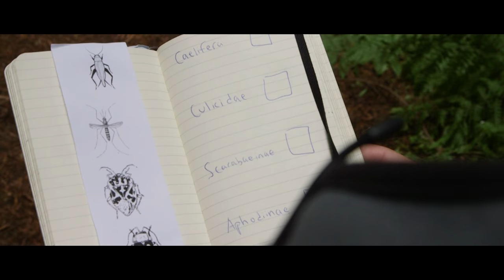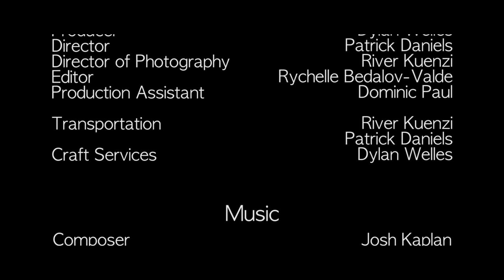Lady of the Lake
A 48 Hour Film Project:

Entomologist, Brett Rivers, ventures into the forest to pursue a specimen. What she finds is a specie she never should have encountered.

It's finally here, revised and ready!